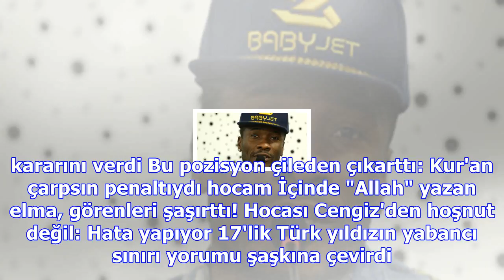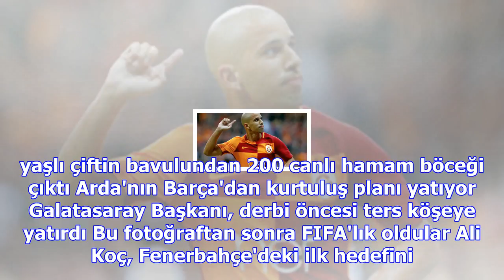Chelsea, geriye düştüğü karşılaşmayı 3-1 kazandı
Haberler » Spor » Haber Eden Hazard, Londra, Chelsea, Spor Çöpe atılan evin sırrı nihayet çözüldü Me...